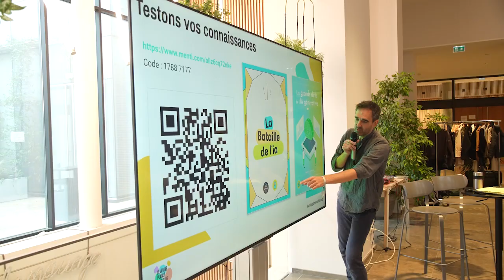Retour conférence - RSE et fondation : risques et opportunités de l'IA générative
Le 02 octobre 2024, le Learning Planet Institute accueillait, en partenariat avec Les entreprises pour la Cité, la conférence "RSE et fondation : risques et opportunités de l'IA générative". L'occasion de débattre et d'échanger autour des défis et opportunités que représente l'intelligence artificielle pour les entreprises et les fondations.

☀ Jean-Marc Sevin, expert en IA et Senior Data Scientist au Learning Planet Institute, a présenté les enjeux de l'IA générative dans le cadre de la RSE, en s'appuyant sur le projet WeLearn, un outil d'IA innovant pour la transition durable.

☀ Guillaume Wagner, Directeur des Programmes chez Les entreprises pour la Cité, a dévoilé les initiatives du programme Innov’Avenir avec le module "Les Éclaireurs de l’IA", visant à former et sensibiliser les jeunes aux nouvelles technologies.

☀ Deux alumni du Learning Planet Institute ont également présenté leurs projets innovants lors du pitch "180 secondes pour présenter mon projet".

💡En savoir plus sur Les entreprises pour la Cité